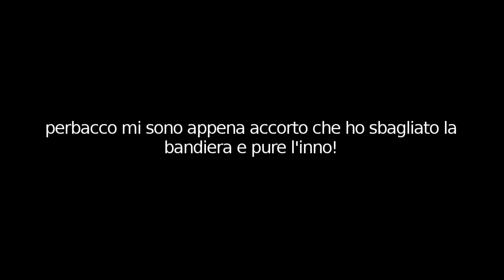Reagisco All'Ultimo GOAL INCREDIBILE Della Francia! (clickbait) LEGGI LA DESCRIZIONE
Ecco la mia reazione all'ultimo goal incredibile della Francia. Non sono un appassionato di calcio ma era un video che andava fatto.

Su YouTube, Facebook e Instagram continuavo a trovarmi in giro notizie sulle partite ma a me del calcio e dei mondiali non potrebbe fregarmene di meno. Proprio per questo ho messo il goal della Croazia al posto della Francia e in sovraimpressione compare la bandiera russa e non quella francese. Francia e Russia hanno gli stessi colori ma invertiti, quindi ho voluto giocare proprio sul fatto che le bandiere fossero simili e che ci si potesse confondere, solo che io l'ho fatto di proposito. L'inno Russo l'ho messo per rendere ancora più palese il fatto che la scelta della bandiera e della squadra non fossero a caso. Ho sbagliato intenzionalmente ogni cosa perché del calcio me ne sbatto i coglioni. È un video ironico.